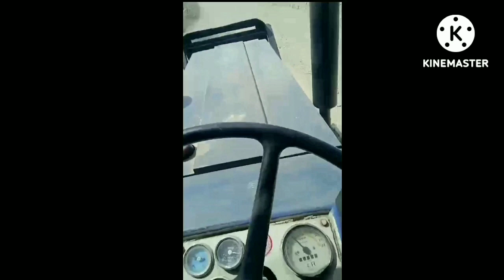kallu kho gya😖